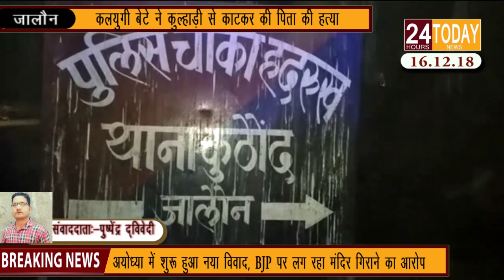24hrstoday Breaking News:- कलयुगी बेटे ने की पिता की हत्या Report by Pushpendr Diwedi